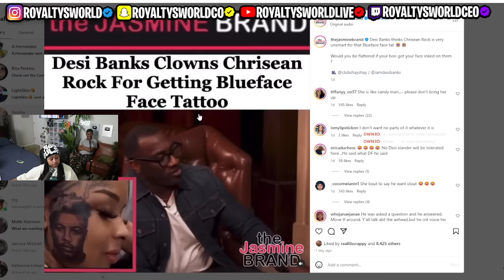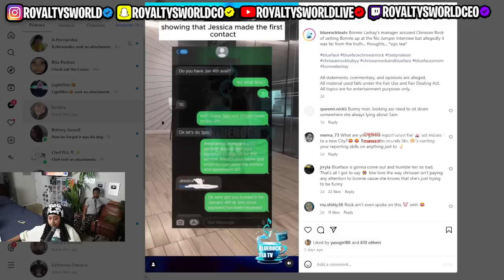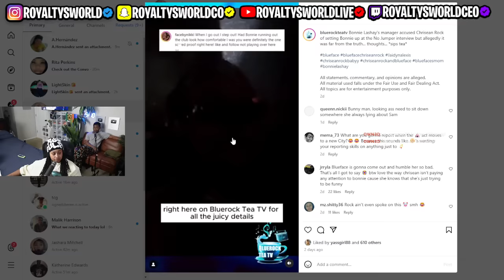Chrisean is CL0WNED by Desi Banks on Club Shay Shay for her Blueface Face Tattoo 😱